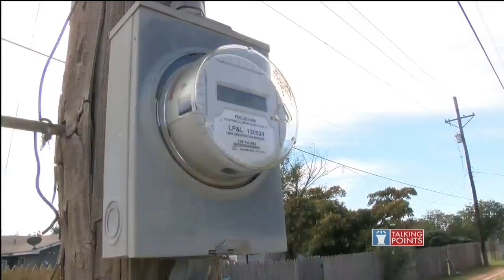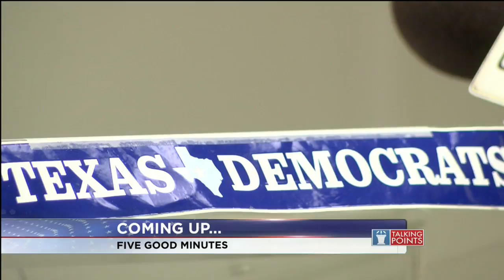Talking Points with Bryan Mudd (Part 1 - 6/17/18)